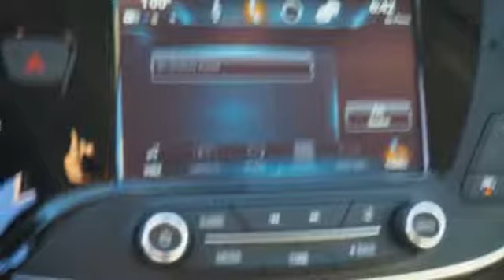New 2019 Buick Envision Sunrise FL Miami, FL KD005213 - SOLD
Year: 2019
Make: Buick
Model: Envision
Trim: Premium
Transmission: Automatic
Color: Bronze Alloy Metallic
Stock #: KD005213
VIN: LRBFX3SX2KD005213

Address:
14401 West Sunrise Bouledvard